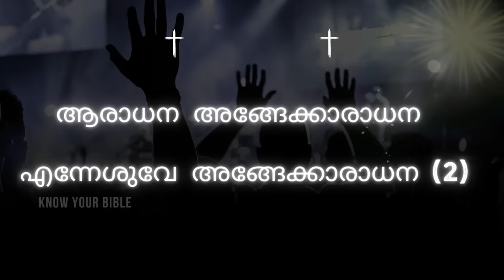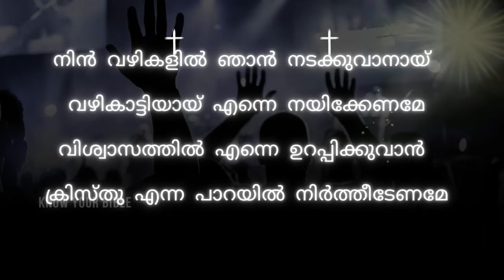Ange Polen Daivame Arullee Loke Song with Lyrics | Malayalam Christian Devotional Song